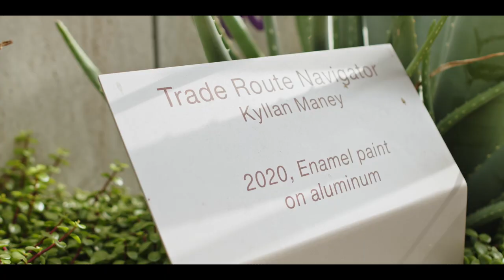Helios Education Campus Signature Art Sculptures (Full Video)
Helios Education Foundation introduction by the Founding Chairman, President and CEO, Curator for this project Maximo Branding,  and signature sculptures by Joe Ray, Fausto Fernandez, Kyllan Maney, John Tuomisto Bell and Rosemary Lonewolf.